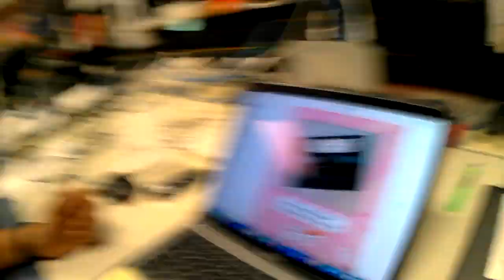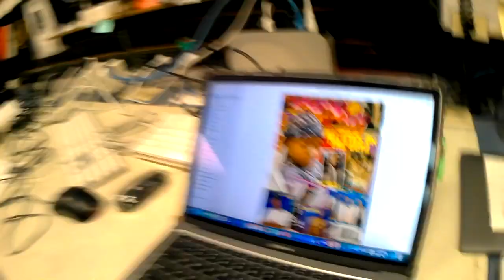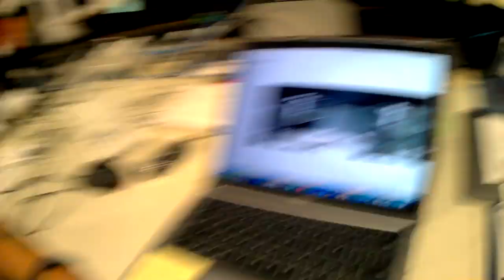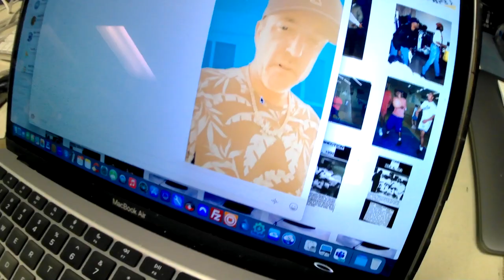Episode # 50 It's Getting Fixed!!!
Meeting the owner of the Computer Shop for the first time. I was impressed a lil bit I can lie.